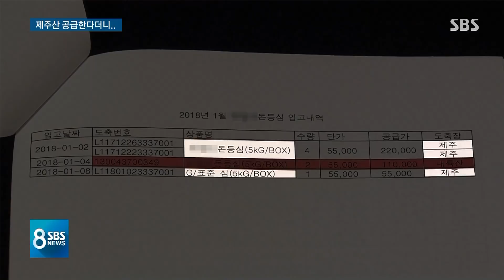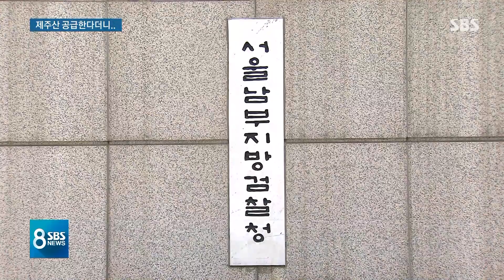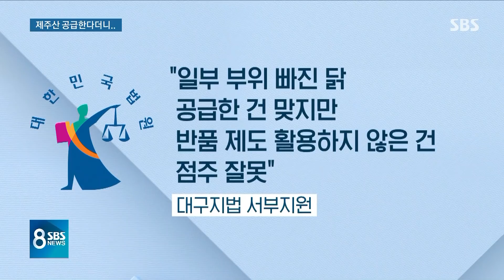'제주산 고기' 홍보해놓고 내륙산 공급…소송 건 가맹점 / SBS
제주산 고기로 만든 돈가스를 판다는 프랜차이즈 업체가 있습니다. 그런데 본사가 홍보와는 다른 재료를 주고 있다며 한 가맹점주가 소송을 냈습니다. 알고 보니 손님에게는 제주산 돼지고기를 강조하도록 해놓고 가맹 계약서에는 그런 내용을 쏙 빼놨던 것인데 가맹점주들만 속이 타들어 갑니다.
김민정 기자가 취재했습니다.